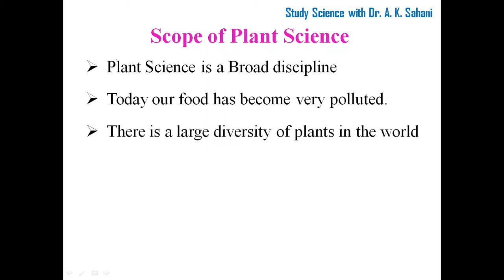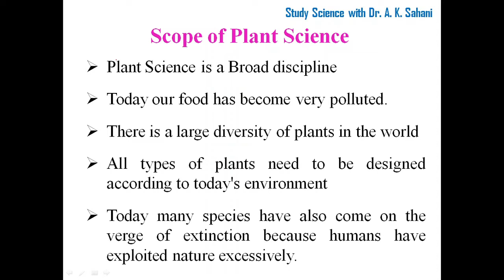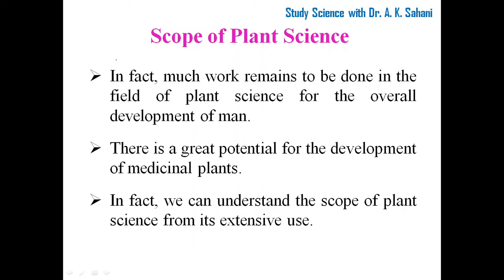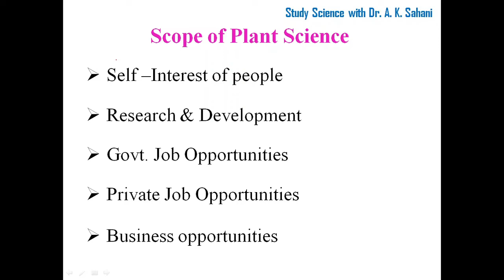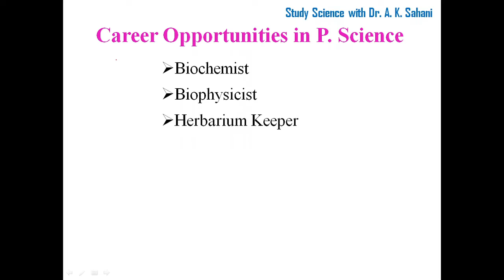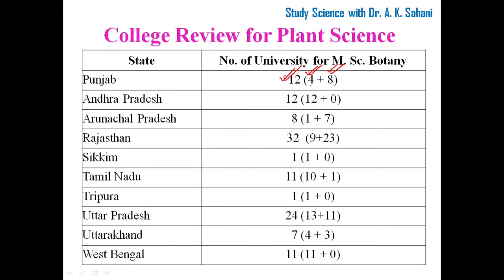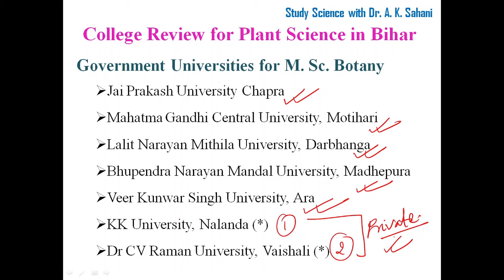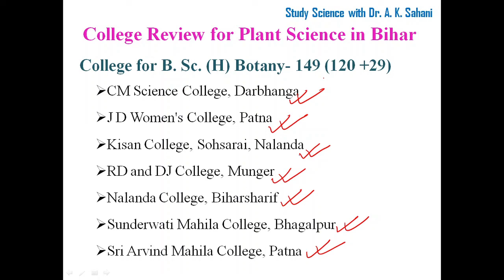Plant Science/Botany/Phytology/Plant Biology Part 2 (Introduction, Branches, Scope & College Review)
This video cover following points of Plant Science in detail.

What is Plant Science?
Branches of Plant Science
Core Branch
Applied Branch
Organismal Branch
Branches of Agriculture
What is agriculture?
History of Agriculture
Branches of Agriculture
Problems of Agriculture
Scope of Agriculture
Employment in Agriculture
Scope of Self Business
Better Option of Career Development  for Youth

university where M.Sc. Botany has done
B. Sc. Botany (h) University